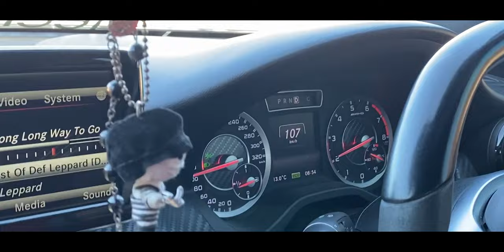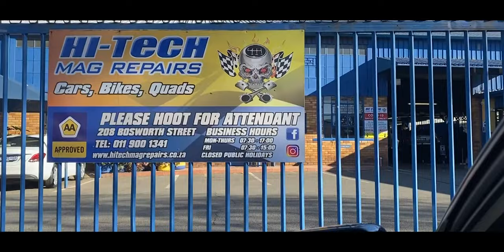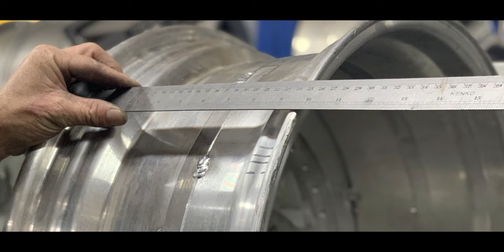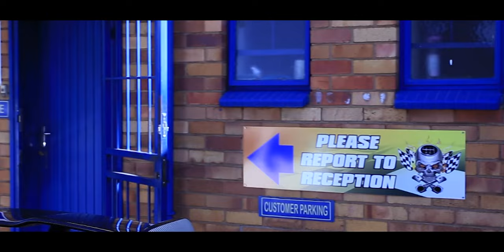Awesome, Bizarre or Ugly? // Teddy Bear Wheels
Call them Awesome. Bizarre. Ugly. All we know is Annie's dream of rolling on a set of custom made Teddy Bear wheels has finally come true. Sourced from wheel merchants Autostyling Klerksdorp, she dropped off a 15-inch set of Teddies at Hi-Tech Mag Repairs to do the impossible.

Stay in check with the latest from Speed and Sound Magazine.